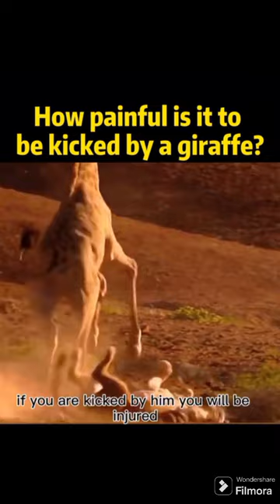How powerful is a giraffe kick